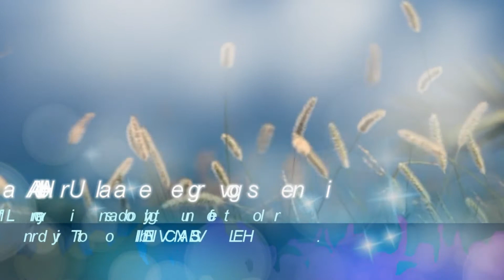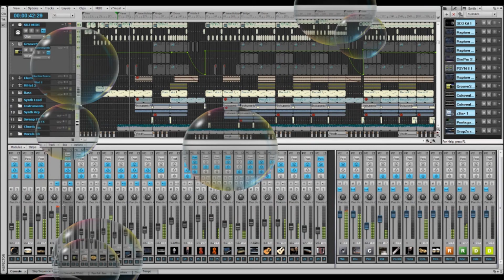deewaana hua badal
film kashmir ki kali
music produced by VITIVIBES.
SUNG BY ME .
ORIGINAL BT RAFI SAHAB.